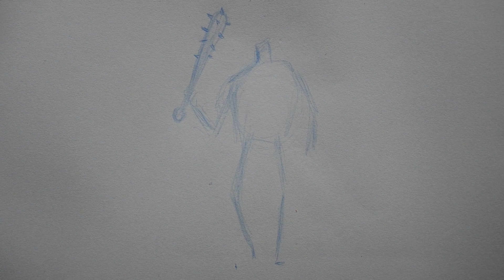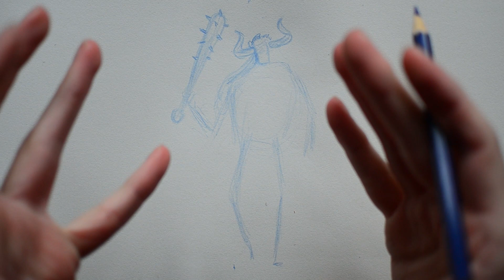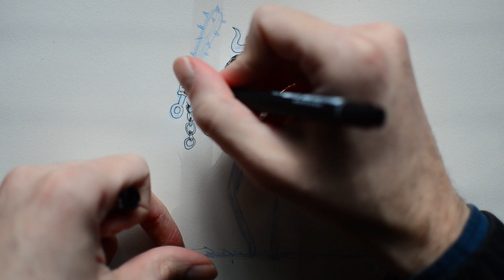WORORORORO! Go Ahead Joyboy! 1109 Cover | by DavidViadel23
1109 has revealed a new Cover Story, this time showing Onigashima at the bottom of the sea... Nakamas! Remember Kaidou has the Fish Fish Fruit model Azure Dragon, CAN HE BREATH UNDER WATER?! Did the volcano spit Big Mom to Elbaf and Kaidou to the bottom? Talking as well about Kaidou's D-like smile when he was young, and how this returns while fighting Luffy... any D clan connections here? Wororororo!

Check out my previous videos for more juicy One Piece content! Drawings and Theories!

0:00:00 Intro + Sketch
0:15:00 Linework
0:36:09 Colour

David Viadel 23

Creative

Storytelling / Character Design / Worldbuilding
Digital2D / Traditional Art

More drawings here